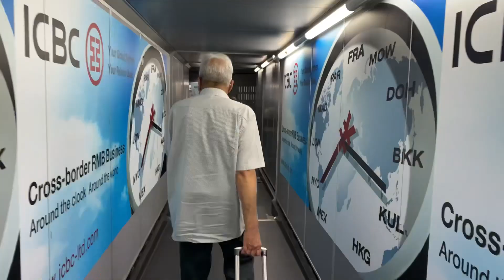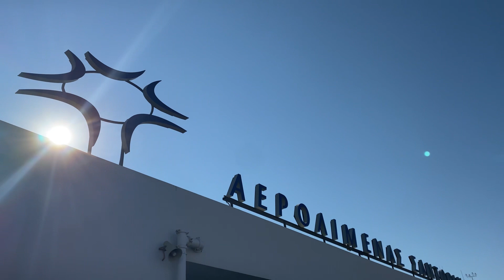We are traveling ! Our kids surprised us with a trip to ….😮